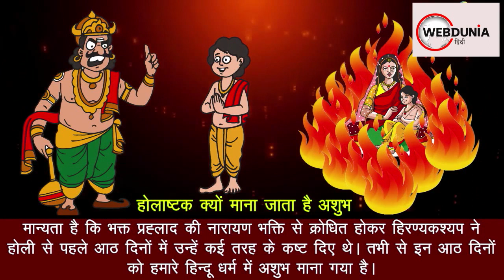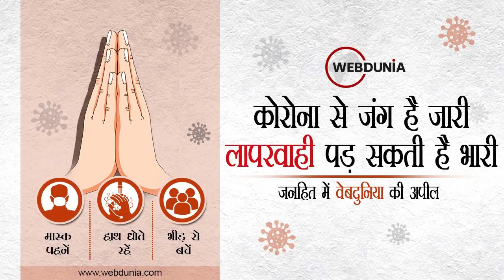Holashtak 2021 : होलाष्टक की शिव-पार्वती की पौराणिक कथा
होली की एक प्रामाणिक कथा के अनुसार हिमालय पुत्री पार्वती चाहती थीं कि उनका विवाह भगवान भोलेनाथ से हो जाए परंतु शिवजी अपनी तपस्या में लीन थे। तब कामदेव पार्वती की सहायता के लिए को आए।